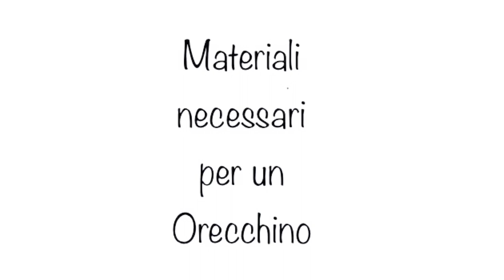Come Fare Una CopriNappina / Technica Con Perline / Orecchini Con Nappine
♥ ♥ ♥  Accessori | Fai Da Te |  ♥ ♥ ♥

Spero che questo video vi è piaciuto!